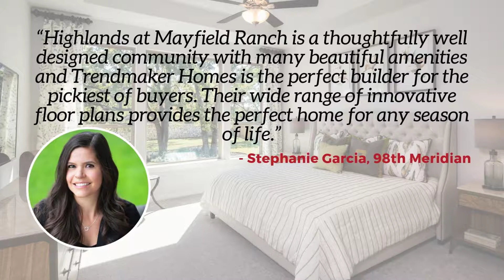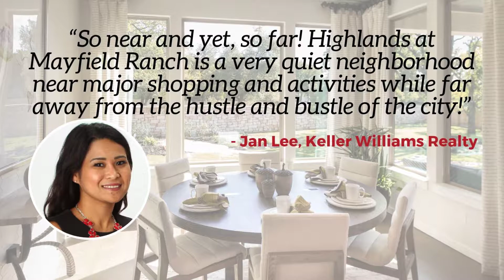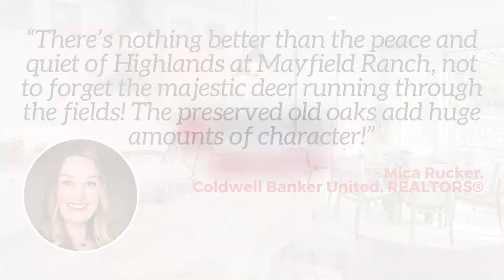Highlands at Mayfield Ranch with Trendmaker Homes (Round Rock, Texas)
“I loved Highlands at Mayfield Ranch! It's well established and close to shopping. Trendmaker Homes has a lot of great features that come standard in their homes.”
-Courtney Shelly, 98th Meridian

“The scenery is beautiful at Highlands at Mayfield Ranch, it feels so tucked away yet offers quick access to so much. Trendmaker Homes understands the need to improve the quality of life, save money and keep the environmental impact to a minimum.”
-Jessica Garcia, Central Metro Realty

“Highlands at Mayfield Ranch has everything to offer and is one of the fastest growing communities now.”
-Diane Vanlandingham, Keller Williams Realty

“Highlands at Mayfield Ranch is a thoughtfully well-designed community with many beautiful amenities and Trendmaker Homes is the perfect builder for the pickiest of buyers. Their wide range of innovative floor plans provides the perfect home for any season of life.”
-Stephanie Garcia, 98th Meridian

“Dale was extremely knowledgeable and helped me understand the value behind Trendmaker Homes.”
-Gwena Margolis, Coldwell Banker United, REALTORS®

“Trendmaker Homes is including SMART HOME features in every one of their homes.”
-Samantha Smith, JP & Associates

“Trendmaker Homes are well designed, great use of space, and creative use of windows. The home is light and bright.”
-Susan Horton, John Horton Realty

“So near and yet, so far! Highlands at Mayfield Ranch is a very quiet neighborhood near major shopping and activities while far away from the hustle and bustle of the city!”
-Jan Lee, Keller Williams Realty

“If you are in the market for a new home, quality construction, and functional layout in a master planned community with wonderful amenities, parks and pools near entertainment, shopping and dining, THIS IS IT! Trendmaker Homes left nothing out at Highlands at Mayfield Ranch!”
-Shelly Morgan, eXp Realty

“Trendmaker Homes is building smart homes in The Highlands at Mayfield Ranch that are using the latest technology to bring home building into the future.”
-Mark Jensen, RE/MAX 1

“Living in Highlands at Mayfield Ranch is like living in a park! Mature trees provide for a quiet peaceful environment.”
-Amy English, 98th Meridian

“I love how many trees there are in Highlands at Mayfield Ranch!”
-Hannah Chapman, Coldwell Banker United, REALTOR®

“Highlands at Mayfield Ranch is a great community offering access to the great Texas outdoors without being isolated, everything is close by.”
-Kristen Schneider, Century 21 Realty Network

“Highlands at Mayfield Ranch is very comfortable and family friendly. It’s close to shopping and the future location of Indigo Ridge!”
-Hollie Whittington, eXp Realty

“LOVED that Trendmaker Homes in Highlands at Mayfield Ranch is tucked away from busy streets and is surrounded by mature nature and the hill country!”
-Sophia Overton, Coldwell Banker United, REALTORS®

“There’s nothing better than the peace and quiet of Highlands at Mayfield Ranch, not to forget the majestic deer running through the fields! The preserved old oaks add huge amounts of character!”
-Mica Rucker, Coldwell Banker United, REALTORS®